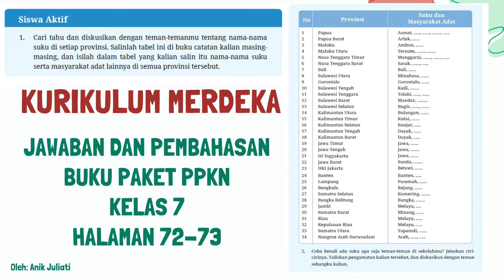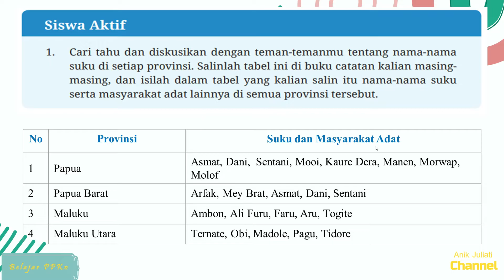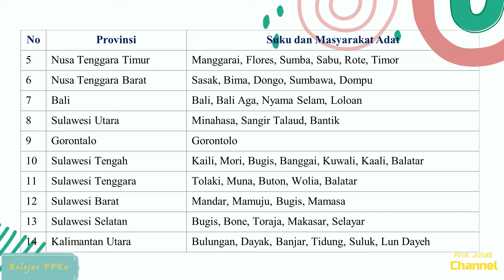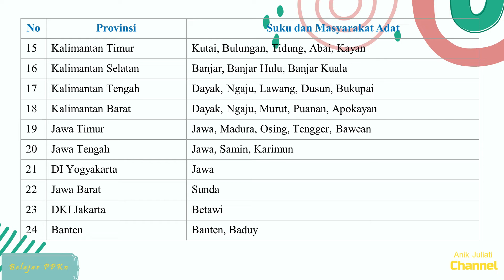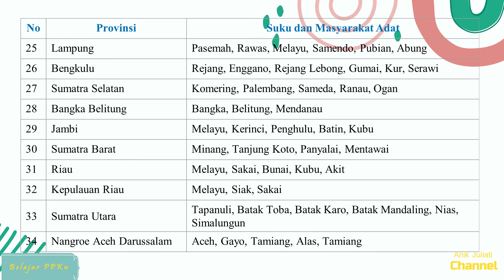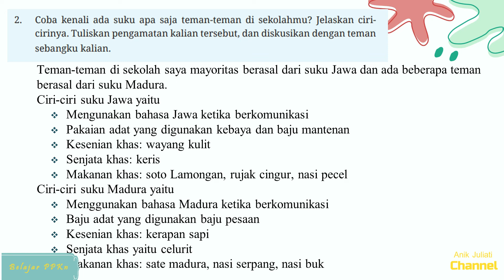Jawaban Buku Paket PPKN Kelas 7 Siswa Aktif Halaman 72-73 Kurikulum Merdeka Kemendikbudristek RI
Video ini berisi kunci jawaban dan pembahasaan siswa aktif halaman 72-73 buku paket PPKn kelas 7 kurikulum merdeka terbitan Kementerian Pendidikan, Kebudayaan, Riset dan Teknologi  Republik Indonesia tahun 2021.  Jika ada pertanyaan atau ada materi yang ingin didiskusikan silakan ditulis di kolom komentar. Terima kasih dan semangat belajar.